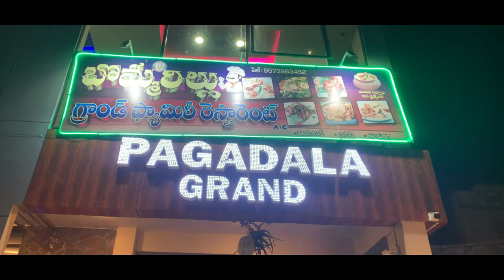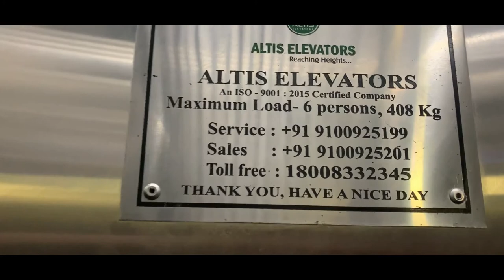Mivi unboxing |collar 2 | DuoPods M20 | Hotel Tour | Food of Bapatla | photo shoot |Poonam Panchey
Recently visited Bapatla, stayed in a beautiful hotel near to Bapatla Bus stand name Pagadala Grand Hotel. This is at the centre of the city and walking distance from Bus stop. The hotel has its own Restaurant which has the amazing ambience and taste of foods. Hotel was awesome and the service was super cool. If you visit Bapatla do visit the place stay over here.

Also don't forget to press 🔔 icon to get notify from me.

Topic :

Tags- Pagadala grand, places to visit in Andhra Pradesh, travelling Around Andhra pradesh , Suryalanka Beach , Bapatla, Traveller , travelling around world , beach vibes , weekend vibes , beach love , must visit this place , near to bapatla, places to visit near Andhra Pradesh, Mivi unboxing
Collar 2
DuoPods M20